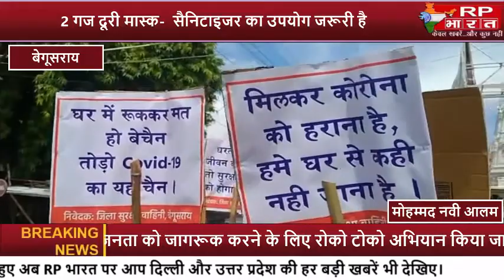BEGUSARAI-कोरोनावायरस से मुकाबले के लिए स्वच्छता सावधानी 2 गज दूरी मास्क उपयोग भी जरूरी rp bharat